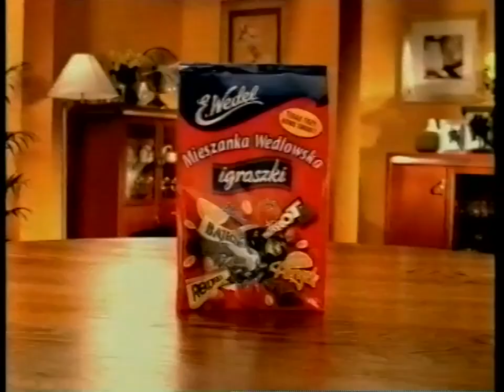T\/N - Blok reklamowy, zapowiedzi 15.09.2002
Blok reklamowy i zapowiedzi nadane w ramach przerwy w programie "Nie do wiary". Nagranie pochodzi z 15 września 2002.